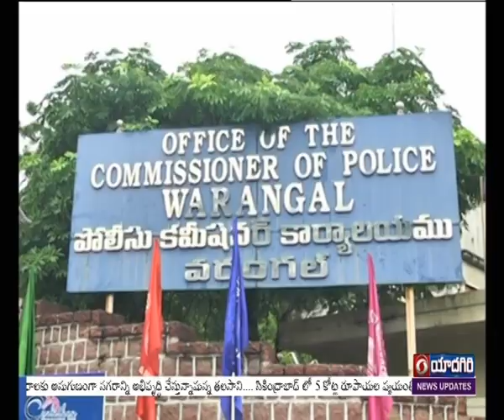Clothan Warangal 2022 organized cycling competitions I Minister Errabelli Dayakar Rao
అంతర్జాతీయ మాదకద్రవ్యాల దుర్వినియోగం మరియు అక్రమ రవాణా వ్యతిరేక దినోత్సవాన్ని పురస్కరించుకోని వరంగల్ పోలీస్ కమిషనర్ త‌రుణ్ జోషి అధ్వర్యంలో సైక్లోథాన్ వరంగల్ 2022 పేరుతో సైక్లింగ్ పోటీలు నిర్వహించారు. ఈ పోటీల‌ను పంచాయితీరాజ్ శాఖ మంత్రి ఎర్రబెల్లి దయాకర్ రావు, ప్రభుత్వ చీఫ్ విప్ వినయ్ భాస్కర్ తో కలసి ప్రారంభించి సైకిల్ తొక్కూతూ ఉత్సాహ‌ప‌రిచారు.
ఈ సంద‌ర్భంగా మంత్రి మాట్లాడుతూ. వరంగల్ పోలీస్ కమిషనరేట్ పరిధిలో యువత భవిష్యత్తును దృష్టిలో ఉంచుకోని మత్తుపదార్థాల విక్రయాలు, వినియోగంపై వరంగల్ పోలీసుల పనితీరు భాగుందన్నారు.
ఈ పోటీల్లో వరంగల్ కలెక్టర్ గోపి, జోషి, అంతర్జాతీయ సైక్లిస్ట్ రాహుల్ మిశ్రా, టేబుల్ టెన్నీస్ క్రీడాకారిణి నైనా జైశ్వాల్, , మేయర్ గుండు సుధారాణి,  గ్రేటర్ వరంగల్ మున్సిపల్ కమిషనర్ ప్రావీణ్య, బాలీవుడ్ నటుడు నకుల్ రోషన్ త‌దిత‌రులు పాల్గొన్నారు.